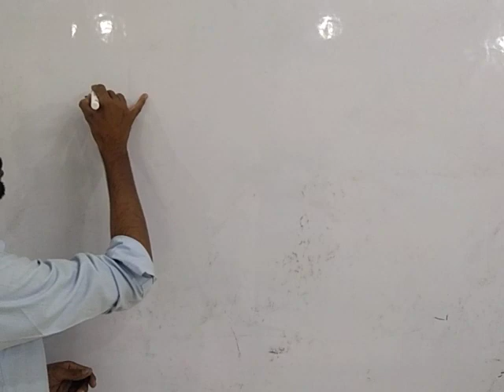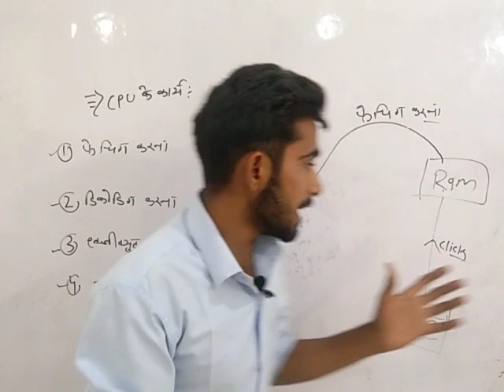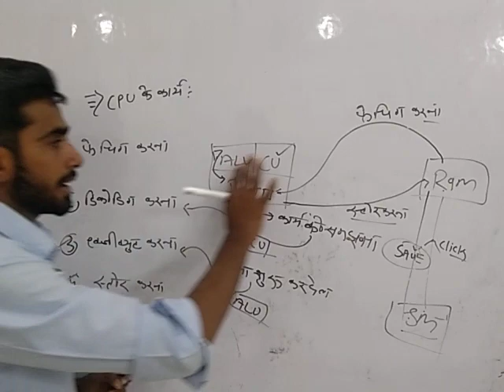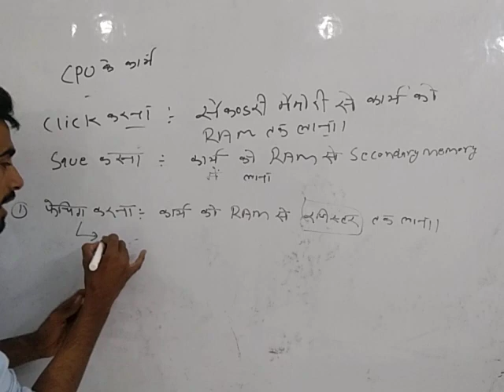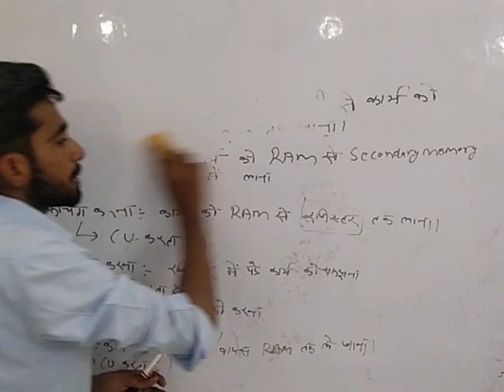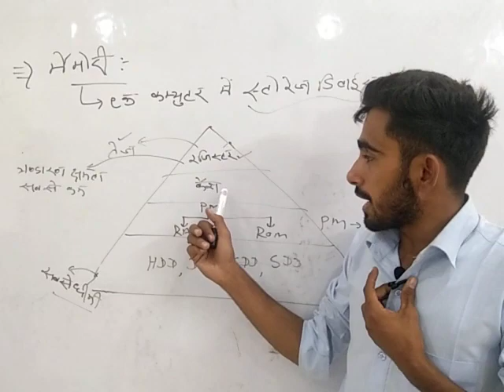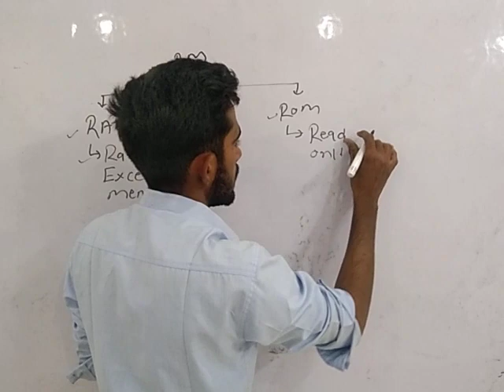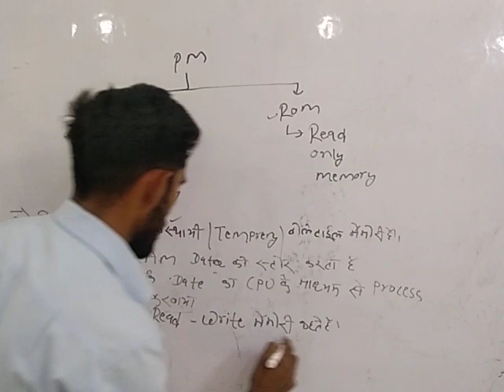Hardware part -2 memory by Ramdev choudhary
all computer class
free for you basic level
to advance level
all computer class for all
exam on this chanal
this channel is directly
devoted to all ssc exam
and all india exam

so please keep your support
and fix your success